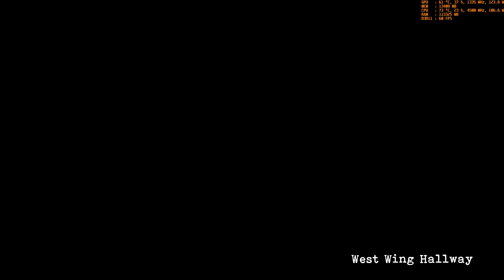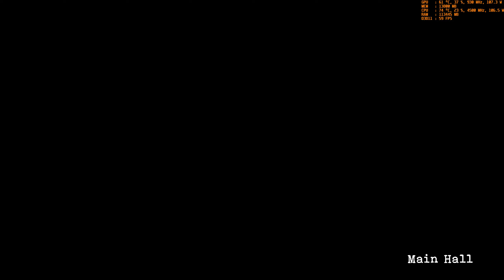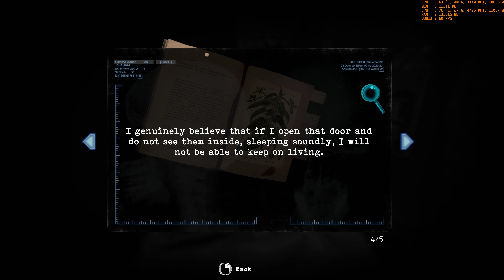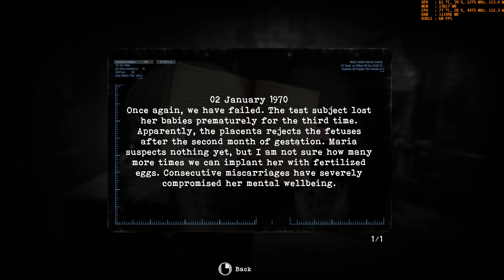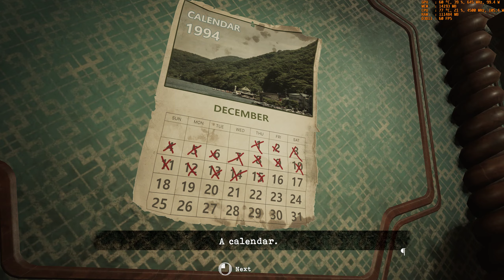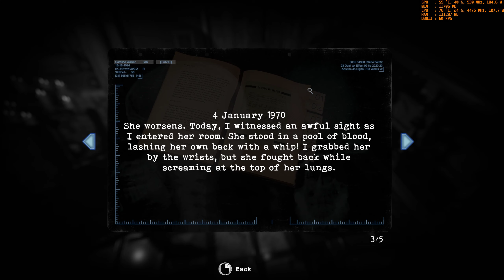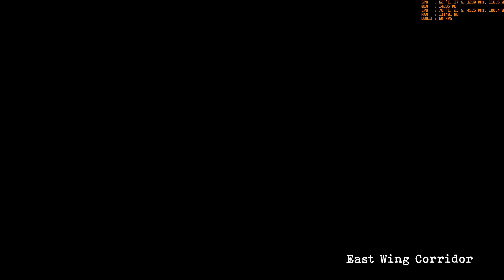Tormented Souls Gameplay 1440p 60FPS Max Details - Part 5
Tormented Souls Gameplay - No Commentary

Description:
Classic survival horror is back! Inspired by the original Resident Evil and Alone in the Dark series, Tormented Souls modernises with a fresh twist on the fixed perspective adventure - as Caroline Walker investigates the mysterious disappearance of twin girls in a terrifying mansion-turned-hospital.